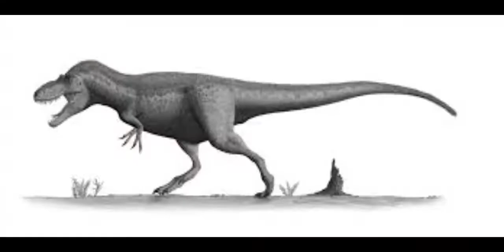análisis al daspletosaurus de dinosaur planet